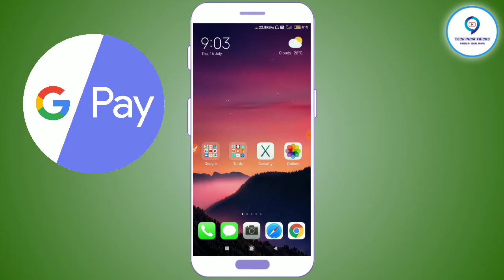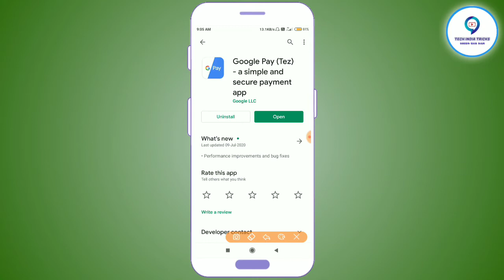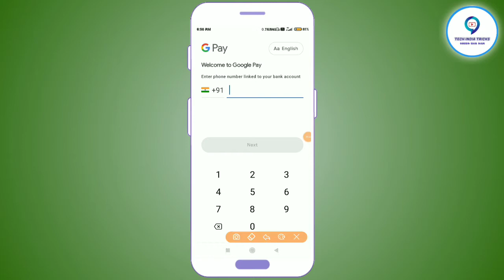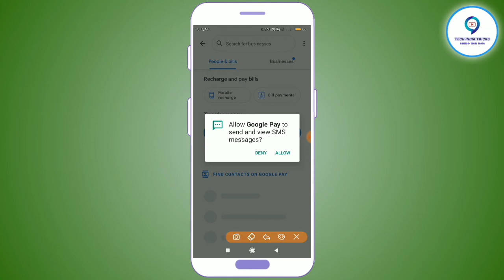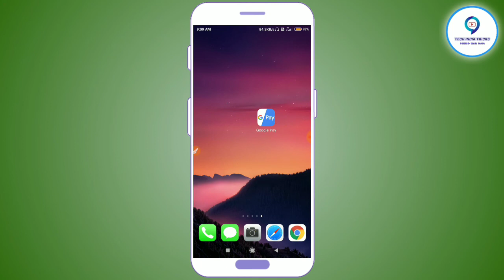Google Pay Tez Account Kaise Banaye || How To Create Google Pay Account In Hindi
Hello Dosto Aaj Ki Is Video Me Humne Aap Sabhi Ko Bataya Hai Ki Kaise Aap Google Pay Tez Account Bana Sakte Hai To Is Video Ko Bina Skip Kiye Last Tak Dekhiye Ga...

इस ऍप्लिक्शण को डाउनलोड करते मिलेगा 50 रुपये

Google pay tez account kaise banaye
google pay app kaise use kare